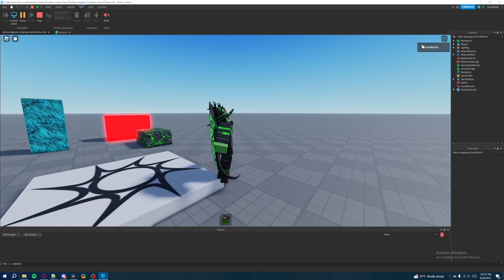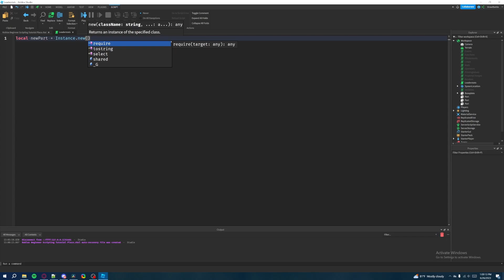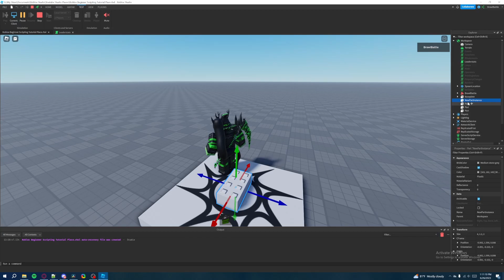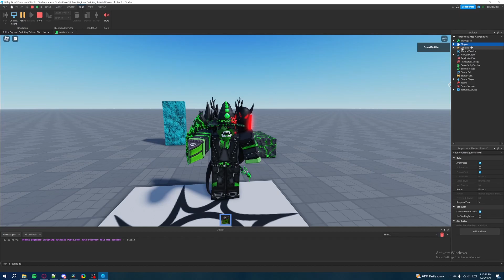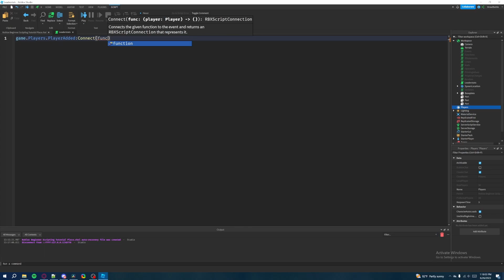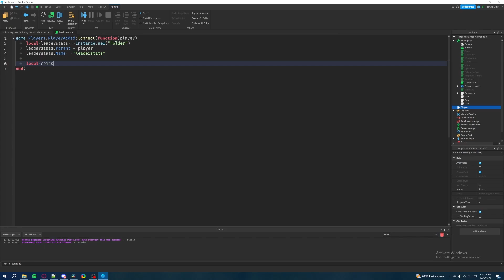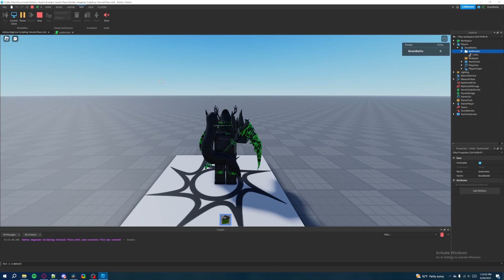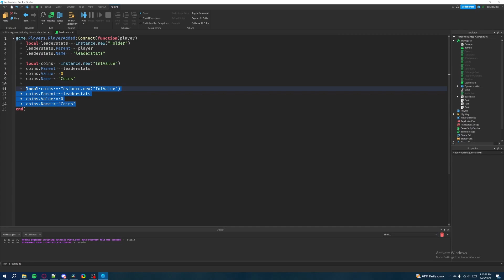Roblox Beginners Scripting Tutorial #17 - Playerstats (2023)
My new mission is to have fun teaching everything I know from developing games on Roblox since 2016. We will dive into scripting concepts as basic as printing to as complicated as raycasting. For every episode of this series, I encourage you to do everything I do to gain experience and let it stick with you so that you can create the games you're passionate about on your own. Enjoy this series and remember: being a competent scripter takes time and effort so don't get discouraged if things get too tricky. Remember where your inspirations came from; if you can be a Roblox scripter, then anyone can!

(On the left side under "Resources", click on "Download Studio")